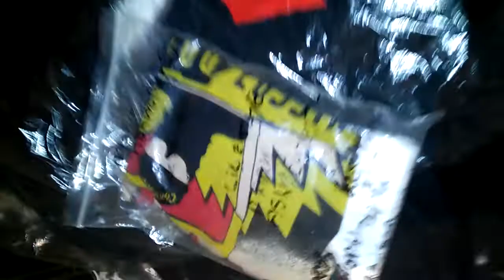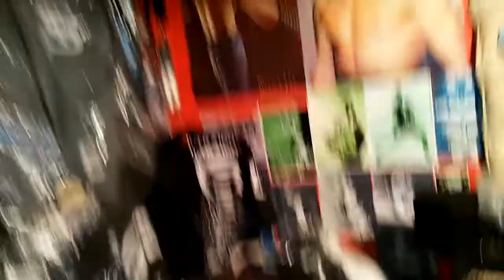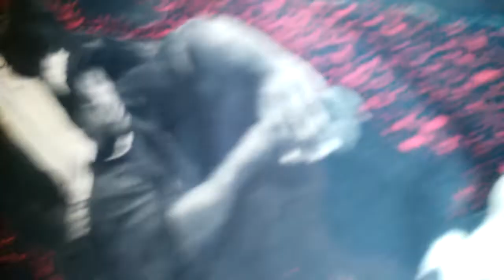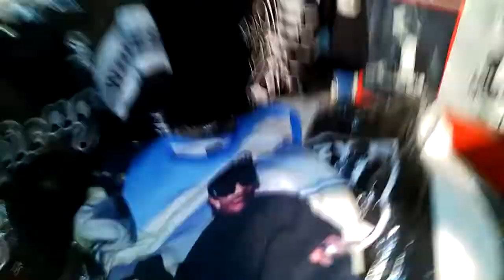ultimate rare Eazy e Nwa very Expensive clothing he wore